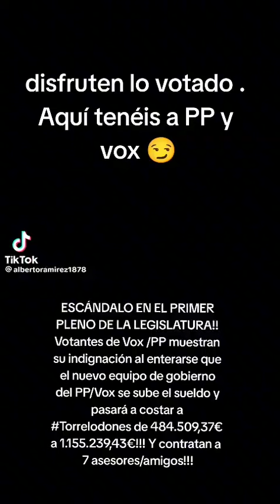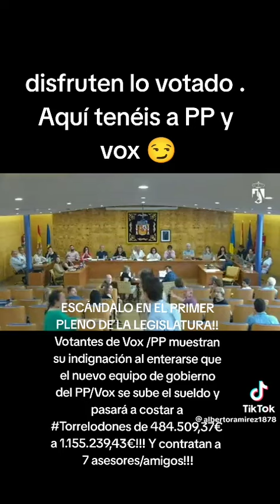Disfruten de lo votado aqui teneis a pp y vox , escandalazo